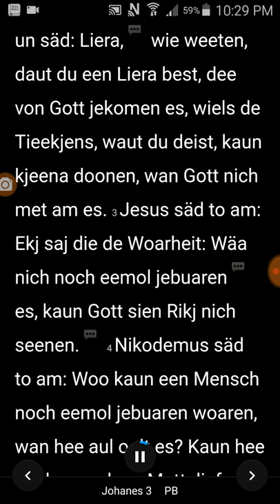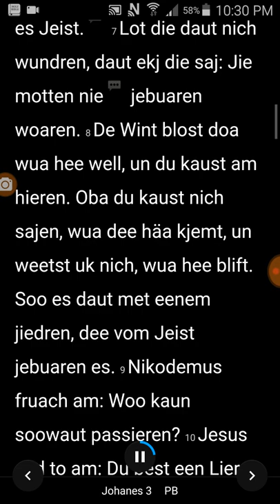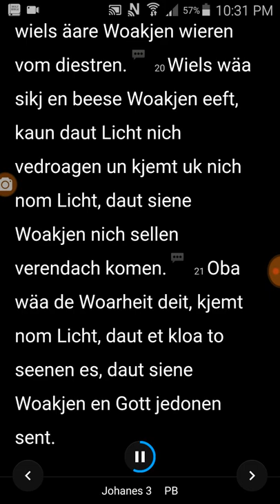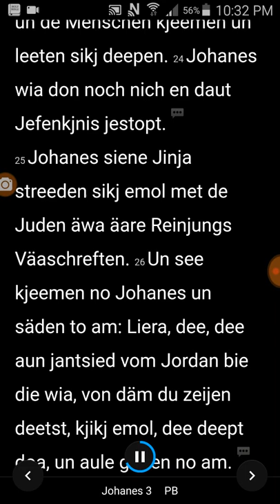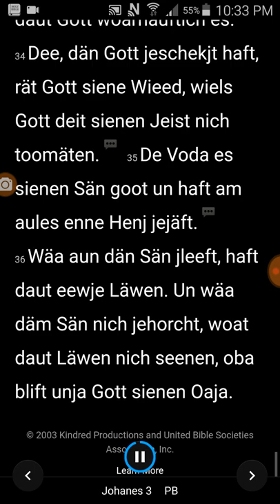Johannes Kapitel 3. Opp Plautdietsch.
Johannes Kapitel 3.